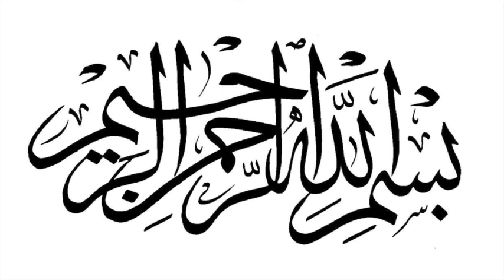The Explanation Of Important Lessons Class 31 By Abu ‘Abdis Salaam Siddiq Al Juyaanee